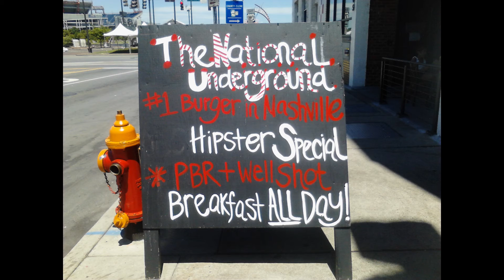A Day with Diane in Nashville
Nashville, TN.